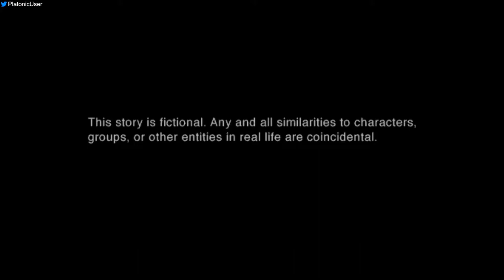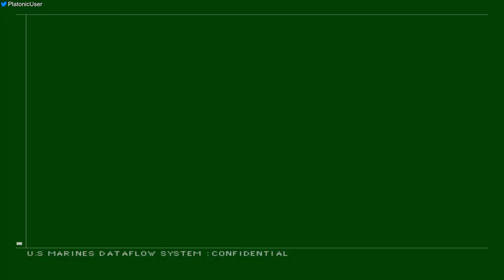MGS2 Substance - Tanker, Very Easy - 5:49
Finally! First ever 5:4X :D

Player: PlatonicGuy
Game: Metal Gear Solid 2
Version: Substance
Platform: PC
Region: USA / NTSC
Turbo: Disabled
Run Type: Single Segment
Category: Tanker
New Game Type: NG+
IGT: 00:05:49
Difficulty: Very Easy
Rank: Swallow
GOID Condition: Not Game Over If Discovered
Splits: N/A